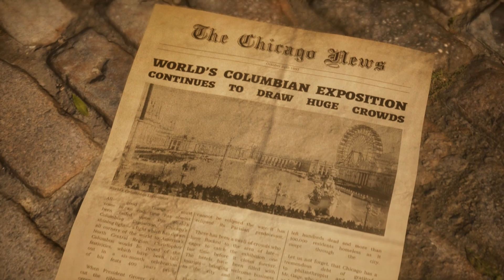This is The Devil in Me for the XBOX One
A horror game from the Developers at Supermassive games... part of the Dark Pictures Anthology series. It's like you get to play a lengthy Tales From the Crypt Episode. I really enjoy this type of game/storytelling and have a good time checking out the different endings.

Beautiful graphics to get us through this horror story. I'm looking forward to the next one.

ep322